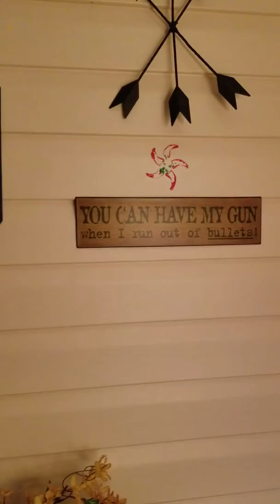Just to look around my room without me in it😘❤💜 LOL